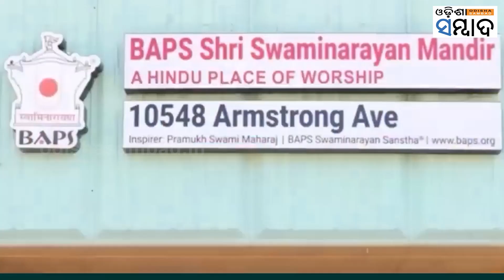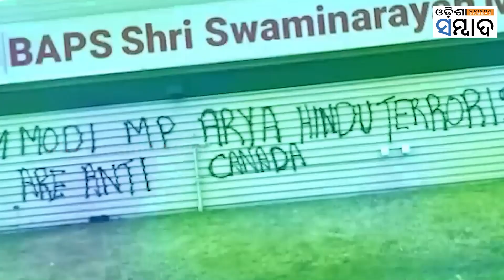‘Hindumisia’ Increasing In USA: What Could Be The Reasons?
ଆମେରିକାର କିଛି ସହରରେ ହିନ୍ଦୁ ବିରୋଧୀ କାର୍ଯ୍ୟକଳାପ ବଢିବାରେ ଲାଗିଛି । ମନ୍ଦିର ଉପରେ ଆକ୍ରମଣ ହେଉଛି । ଲେଖା ଯାଉଛି ହିନ୍ଦୁ ବିରୋଧୀ ସ୍ଲୋଗାନ